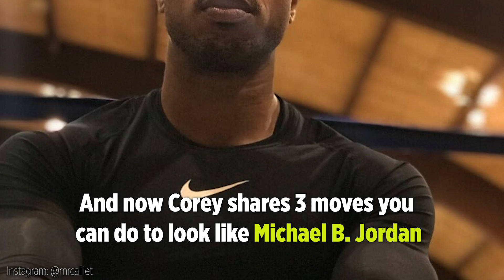Michael B. Jordan's trainer shows us his workout secrets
Michael B. Jordan got into amazing shape for his roles in Creed and Black Panther. His biggest secret for getting in shape? His trainer Corey Calliet. Calliet shares his fitness secrets with us.